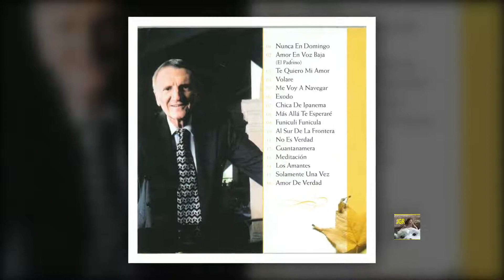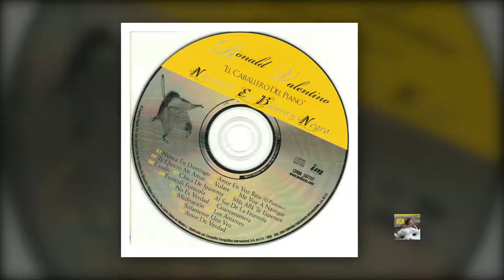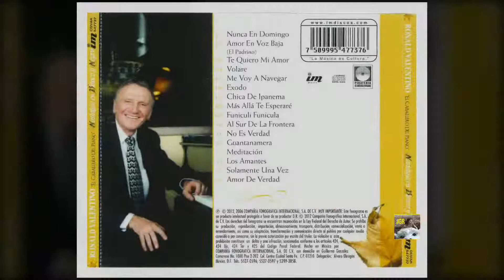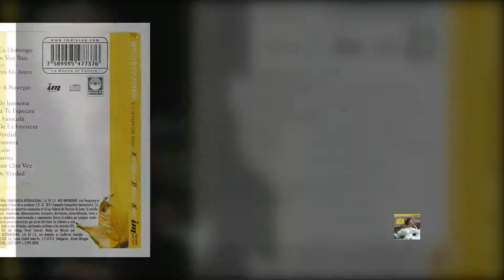Solamente una vez -Vers.ExtendidaJGR - Ronald Valentino HD JGR 2012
Autor: Agustín Lara. (Ángel Agustín María Carlos Fausto Mariano Alfonso del Sagrado Corazón de Jesús Lara y Aguirre del Pino) Compositor e intérprete mexicano.
Se le reconoce como uno de los compositores más populares de su época y género. 30 de octubre 1897 - 6 de noviembre 1970; Ciudad de México.
Auténtica Joya Musical.
Aquí casi cerrando el Compacto de Ronald Valentino, he extendido esta pista.
Confío sea bien acogida esta versión.
¡Saludos y gracias a todos!